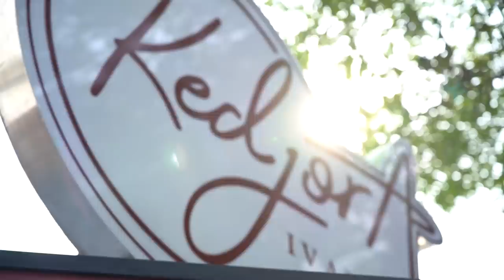WIRANG BIRAWA TELANJANGIN IGUN SIANG SIANG..... ADA APA YAH ?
Diepisode kali ini aku bersama wirang birawa, kira-kira kenapa ya dia bisa ada ditengah-tengah pejabat? ada yang mau tau alasannya kenapa? langsung aja shayy saksikan selengkapnya ya, selamat menonton semua terhibur ya shaaay...jangan di skip iklannya yaa hehehe